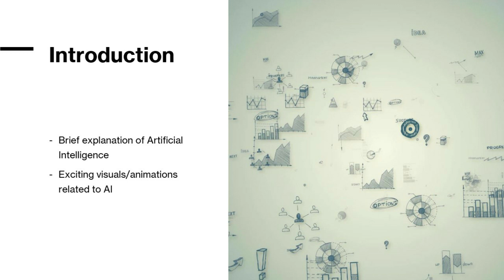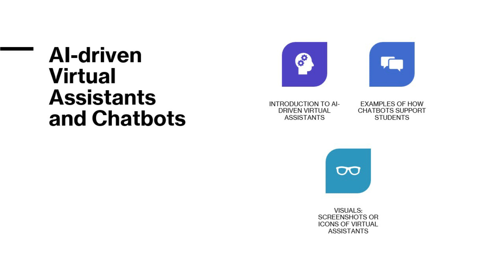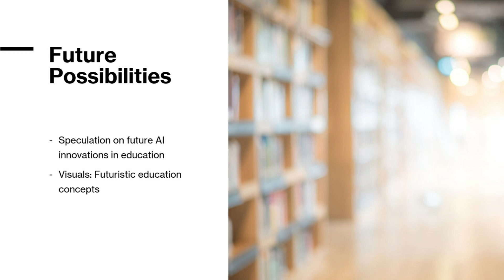How Artificial Intelligence Evaluating the Education Future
In this thought-provoking video, we delve into the realm of artificial intelligence and its impact on the future of education. With AI becoming increasingly integrated into various aspects of our lives, it is important to understand how it will shape the way we learn and teach. From personalized learning experiences to automation of administrative tasks, AI is revolutionizing the education sector in ways we never thought possible. Join us as we explore the implications of AI on education and what it means for students, teachers, and the learning institutions of tomorrow.